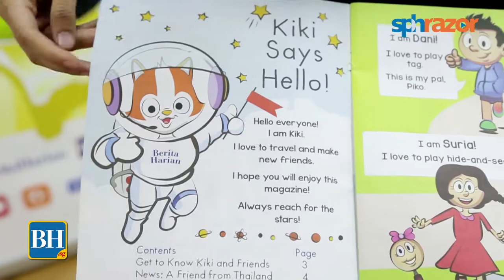Majalah Cilik Cerdik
Wartawan Berita Harian Farid Hamzah dan Fadhilah Salleh memperkenalkan majalah Cilik Cerdik, sebuah majalah dwibahasa untuk kanak-kanak prasekolah terbitan Berita Harian dengan tajaan Dana Kedwibahasaan Lee Kuan Yew (LKYFB).